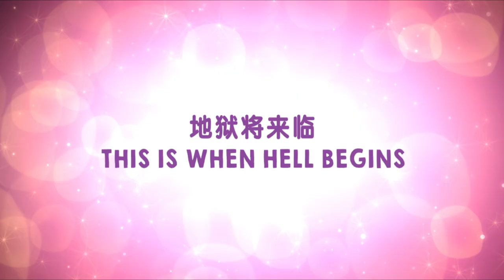TORNADO GIRL 恋上疯狂女 - 60s TV Spot - Opens 26.10.17 in Singapore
33-year-old magazine editor Koroki (Satoshi Tsumabuki) just started working at chic lifestyle magazine Malet, where he is adjusting slowly to the trendy office culture and blending in with his fashionable colleagues. Koroki resolves to emulate his idol, the ultra-cool rockstar Tamio Okuda.

One day he meets Akari Amami (Kiko Mizuhara), a renowned beauty in the fashion PR circle, through work, and immediately falls for her. This crush, however, hails the beginning of a nightmare for Koroki, as the free-spirited Akari soon has him twisted around her little finger...